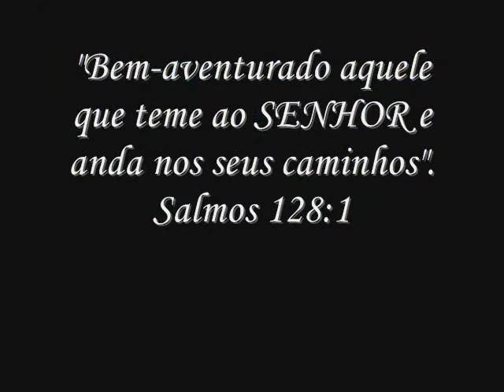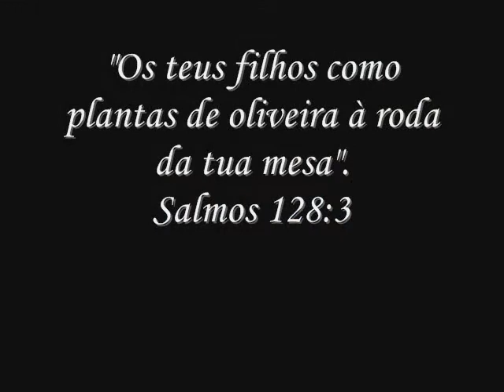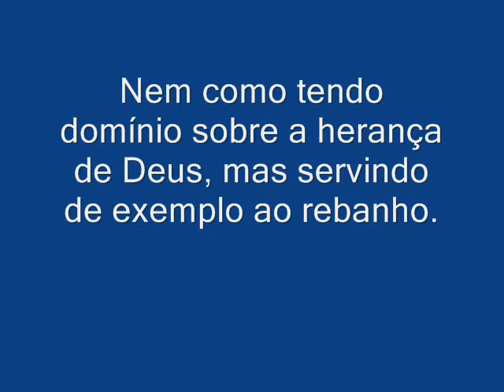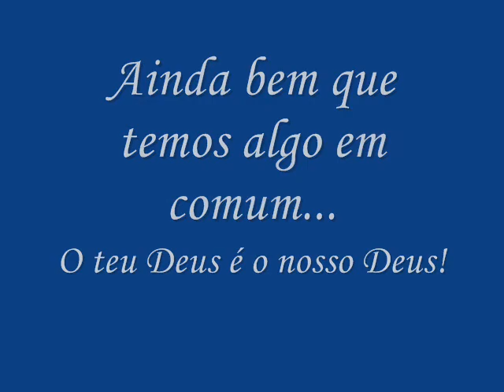Homenagem Cristiano Fábio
Em nome da Congregação do Jardim Florestal!